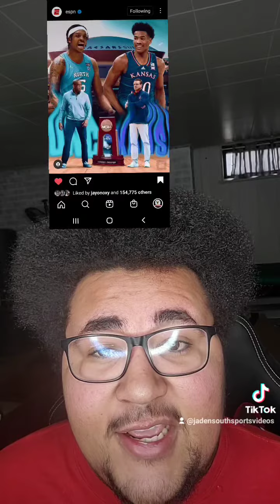Final Four and National Championship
NATIONAL CHAMPIONSHIP PREDICTIONS